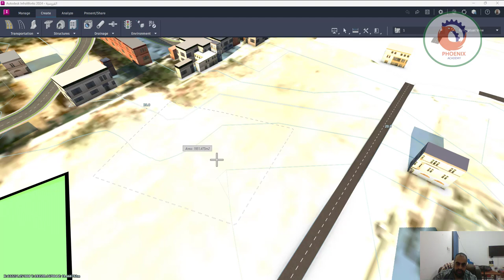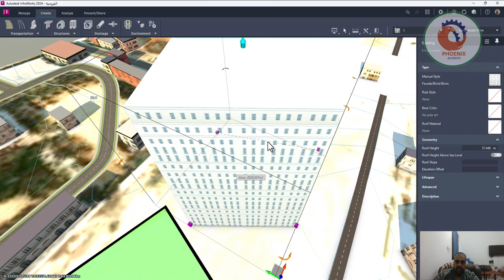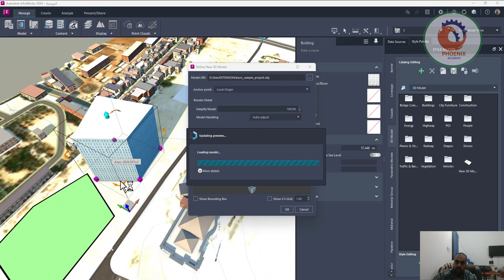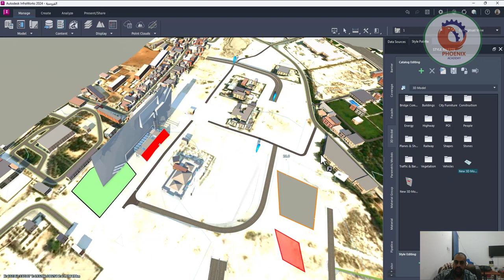infraworks اضافة مباني